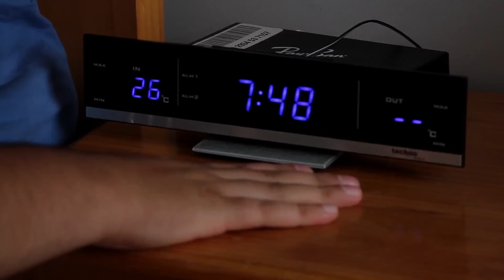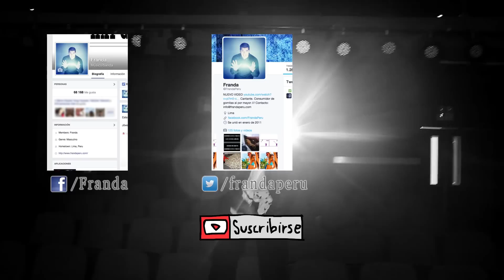"Hay Granos" - PARODIA - AY VAMOS - Franda - pancholanda - 2015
Parodia de Ay Vamos (J Balvin) titulada "Hay granos" e interpretada por Franda. Canción de 2015.

ACLARACION:
Franda no posee los derechos intelectuales de la pista ni melodía de la canción, mas sí de la letra. Esta parodia no ha sido creada con la intención de ofender o hacer referencia a sus autores originales.

Hay Granos

Autor: Franda (Francisco Landa)
Edición: Franda (Francisco Landa)
Producción: Franda (Francisco Landa)
Dirección: Fabrizio Talavera
Co-Dirección: Mauricio Bereche
Asistencia en Tododotote: Paloma Feví
Masterización: Alejandro Castañeda (Am Records)

Actuación:
Yoshua Huerta
Nuria Valdivia
Maria Claudia Tang
Andrea Barandiarán
Mauricio Bereche
Grano

AGRADECIMIENTOS ESPECIALES:
Mamá
Papá
Alejandro Castañeda
Nicola de Col
Pocho Solari
Juan Carlos García
Universidad de Lima
Obama